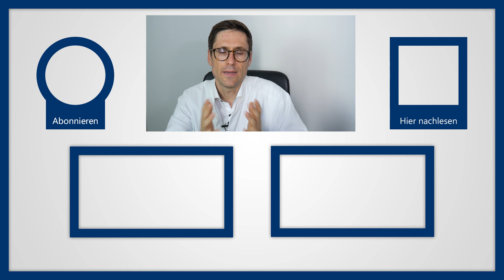Gegengift Naloxon bei Opioid-Überdosierung mit Tilidin, Oxycodon oder Fenta: Wirkung, Nebenwirkungen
1. Herz & Herz-Kreislauf-System zu stärken
Das Gegenmittel bei einer Opioid-Überdosierung ist das sog. Antidot Naloxon.
Zu den größten Nachteilen der Opioid-Schmerzmitteln (sog ‚Opioid-Analgetika‘) gehören die lebensbedrohlichen Nebenwirkungen, wie beispielsweise die Herabsetzung der Atmung bzw. Atemfrequenz (sog. ‚Atemdepression‘), die bei einer Überdosierung eintreten.
Naloxon:
• halbsynthetisch hergestellter Arzneistoff
• Gegenmittel bei Opioid-Vergiftungen
• patentiert im Jahre 1961 in New York und ca.10 Jahre später in den USA zugelassen
• Darreichungsformen: Injektionslösung, Nasenspray, Tabletten kombiniert mit anderen Wirkstoffen
Trotz der ähnlichen Struktur mit den Opioiden besitzt Naloxon selbst keine morphinähnlichen Eigenschaften, weshalb seine Bindung an den Rezeptoren des Körpers primär nur dazu dient, eine Bindung des Opioids am Rezeptor zu verhindern. Dadurch kann das Opioid seine Wirkung nicht mehr entfalten und die Wirkungen bzw. Nebenwirkungen klingen ab.
Anwendungsgebiete:
1. Opioid-Überdosierung
2. Behandlung der Opioid-induzierten Atemdepression während und nach einer Operation
3. zur Diagnose von Opioid-Abhängigkeit
4. in Kombination mit Opioid Präparaten (z.B. Tilidin) zur Vermeidung eines intravenösen Missbrauchs
Naloxon hat einen sehr schneller Wirkeintritt (1-2 Minuten).
Dosierung:
• Abhängig vom zu erzielenden Effekt
• Injektion zur Aufhebung einer opioid-induzierten Atemdepression: üblicherweise 0,1 bis 0,2 mg alle 2-3 Minuten (sog. ‚Titrationsmethode‘)
• Injektion bei Opioid-Überdosierung: 0,4 bis 2 mg, nach 3-minütiger Beobachtung weitere Dosis von 0,4 mg, welche bei nicht-Veränderung alle 2-3 Minuten wiederholt wird bis maximal 10 mg

Nebenwirkungen (Auszug):
• akute Entzugssymptome bei zu schneller Gabe an einem opioid-abhängigen Patienten
• Übelkeit und Erbrechen
• Kopfschmerzen
• Schwindel
• schnelles Atmen
• schneller Herzschlag

Ausgangspunkt bzw. Fokus ist dabei immer das Leitsymptom Schmerz. Ich biete Ihnen wöchentlich neue Beiträge und neue Tipps, um Krankheiten, Schmerzen und Medikamente wie Opioide besser zu verstehen.

▬ Empfohlene Literatur ▬▬▬▬▬▬▬▬▬▬▬

▬ Social Media ▬▬▬▬▬▬▬▬▬▬▬▬▬▬▬